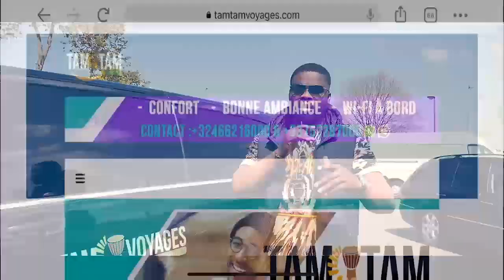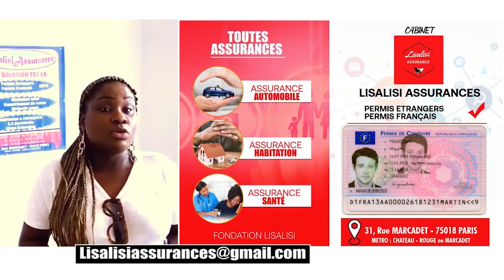DAIDA, SORAYA La Fille De JB MPIANA Sa Collation De licencié En Droit Ma Sylvie MPATA Et EXAUCIE NGI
DAIDA, SORAYA La Fille De JB MPIANA Sa Collation De licencié En Droit Ma Sylvie MPATA Et EXAUCIE NGIAMA